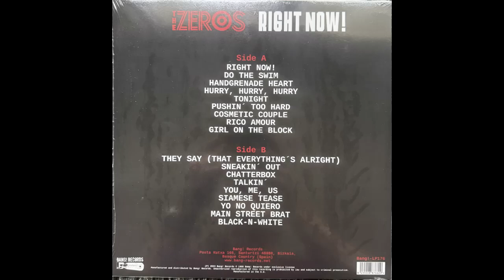Cosmetic Couple - The Zeros